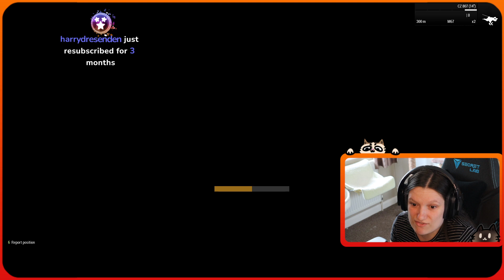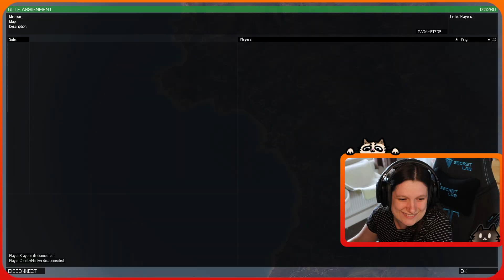[UK] Arma Mission - custom Zeus; run by the awesome Ryan!